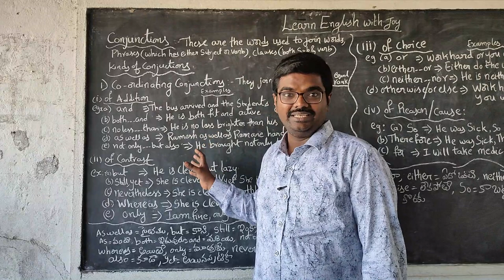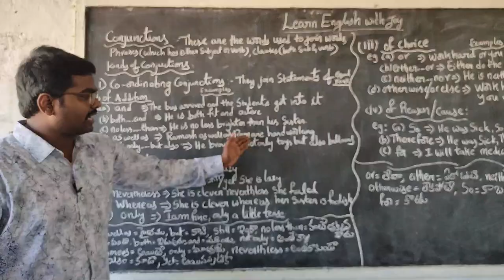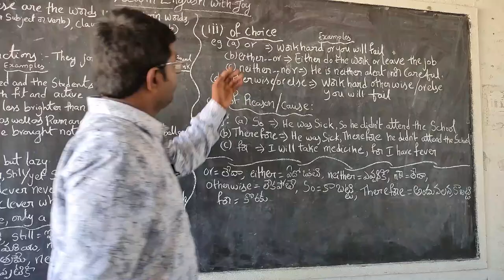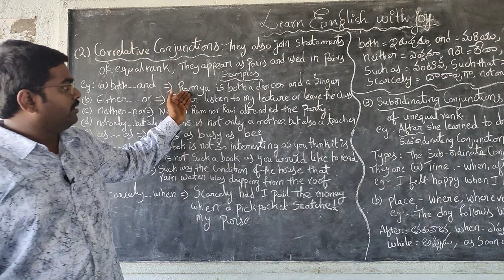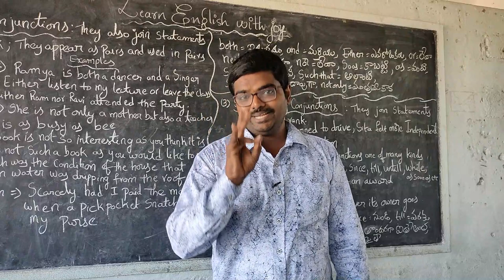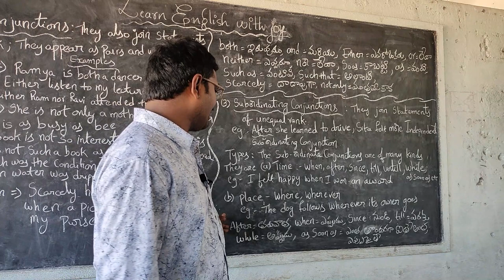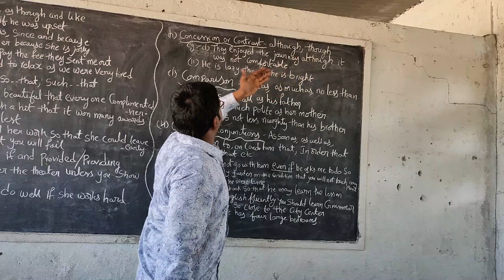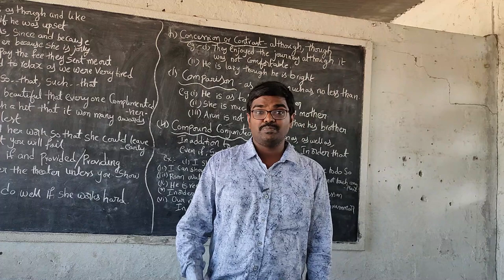How to Join sentences using Conjunctions and its types in English grammar.Lesson-12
Dear brothers,sisters and Friends.(Please find the links of all remaining grammar lessons below )
       In this class i have taught you one of the parts of speech about Conjunctions and Complete Classification of conjunction in Telugu that is types of conjunctions-Coordinating conjunctions, Subordinating Conjunctions,Co relative Conjunctions,Compound conjunctions with examples in Telugu